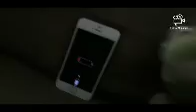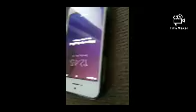Fnaf Plush-The New Phone